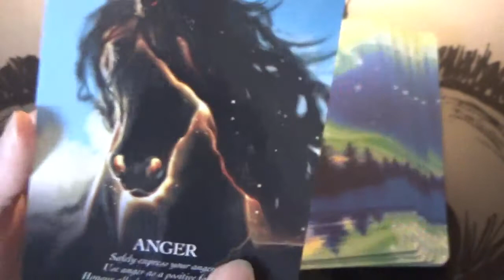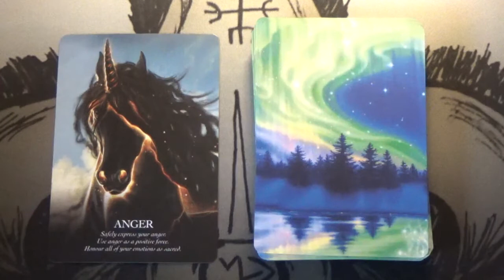1 Card Daily Message 💛🦋🪷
Deck used: Oracle of the Unicorns by Cordelia Francesca Brabbs.

Claude xxx